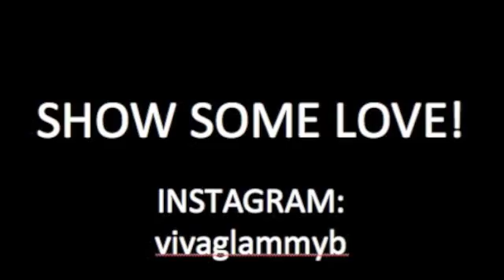TEMPTU Airbrush Musings of a Pro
This will help makeup lovers and pros alike sort out which Temptu system is best for you!  I hope you enJOY!

Great quick tutorials!!!